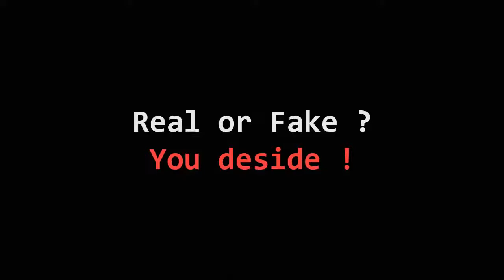REAL GHOST CAUGHT ON TAPE ! HD Scary Footage